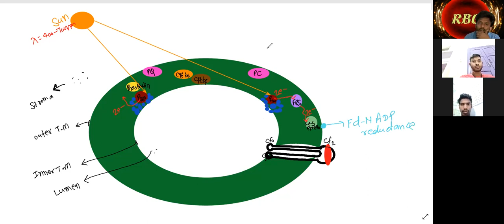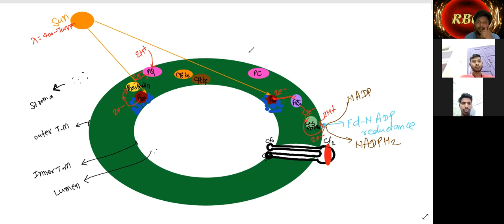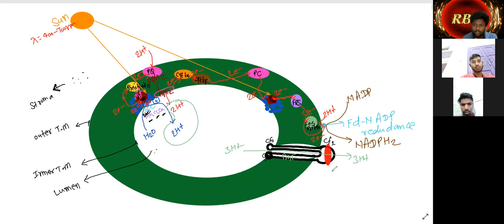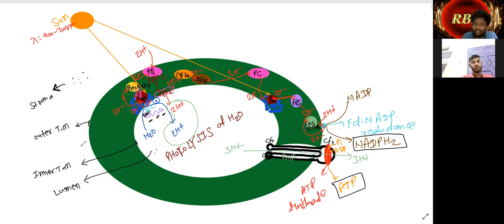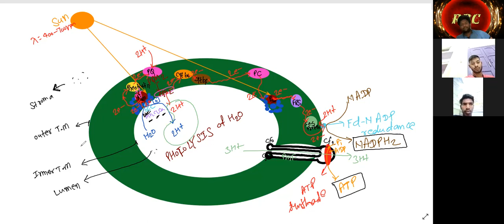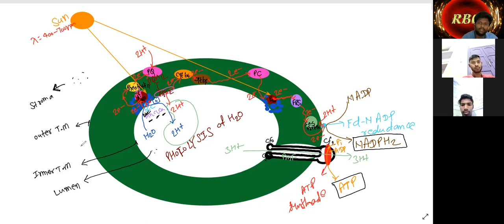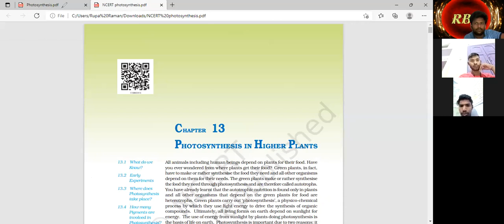30 March2022 L-1 [ Robert Hill's Experiment proved Oxidation of Water is Photolysis ]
Robert Hill's Experiment proved Oxidation of Water is Photolysis